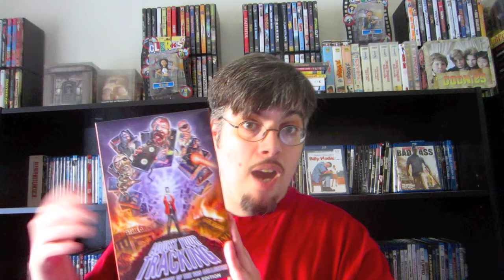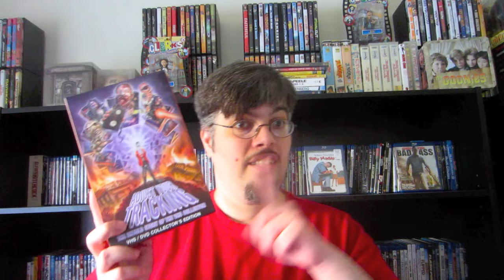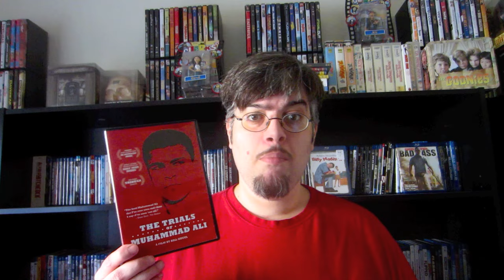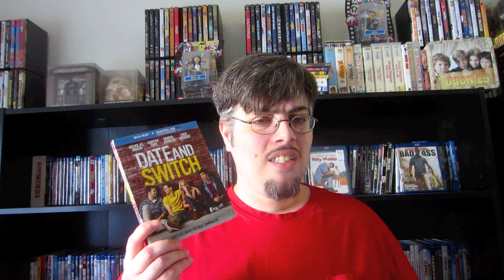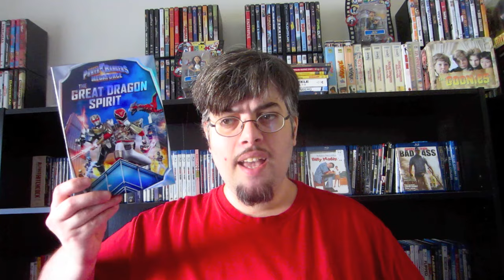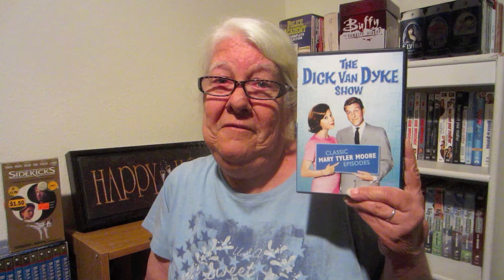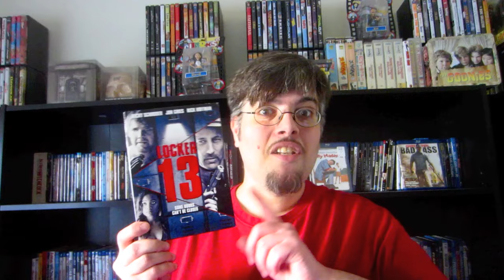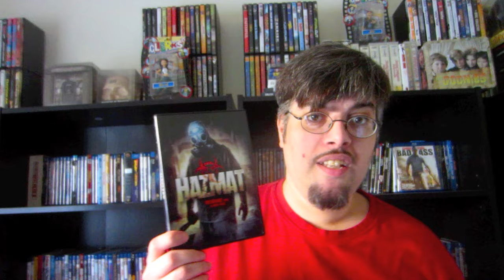My Blu-Ray Collection Update 4/12/14 Blu ray and Dvd Movie Reviews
In this video my mom and I review 18 new blu ray's/Dvd's and Vhs

In this video we review and talk about

Adjust Your Tracking The untold story of the vhs collector  : Directed by  Dan M. Kinem,Levi Peretic

Dead Shadows  : Directed by  David Cholewa  -- Starring Gilles Barret,Laurie Cholewa,Margaux Devy,John Fallon,Baya Rehaz

Ride Along : Directed by   Tim Story  -- Starring  Ice Cube,Kevin Hart,Tika Sumpter,John Leguizamo,Laurence Fishburne

The Bag Man  : Directed by David Grovic  -- Starring  John Cusack,Rebecca Da Costa,Robert De Niro,Crispin Glover

The trials of muhammad Ali  : Directed by Bill Siegel -- Starring Eamonn Andrews,Muhammad Ali,David Susskind,George W. Bush

Bad Ass 2 : Directed by Craig Moss-- Starring Danny Trejo,Danny Glover,Andrew Divoff,Jacqueline Obradors,Dante Basco

Date And Switch  : Directed by Chris Nelson -- Starring  Nicholas Braun,Hunter Cope,Dakota Johnson,Megan Mullally

Saban's Power Rangers Megaforce - The Great Dragon Spirit

Cocaine Cowboys Reloaded

Lizzie Borden took an ax  : Directed by Nick Gomez  -- Starring  Christina Ricci,Clea DuVall,Gregg Henry,Stephen McHattie

The Pirate Fairy : Directed by Peggy Holmes -- Starring   Mae Whitman,Christina Hendricks,Tom Hiddleston,Lucy Liu,Megan Hilty,Raven-Symoné

The Good Witch's Garden  : Directed by  Craig Pryce  -- Starring  Catherine Bell,Chris Potter,Catherine Disher

The Dick Van Dyke Show : Classic Mary tyer moore episodes

The Suspect : Directed by  Stuart Connelly -- Starring Mekhi Phifer,William Sadler,Sterling K. Brown,Derek Roché

Locker 13  : Directed by  Bruce Dellis,Jason Marsden -- Starring  Rick Hoffman,Krista Allen,Jason Marsden,Tatyana Ali,Curtis Armstrong

Holy Ghost People : Directed by  Mitchell Altieri -- Starring  Emma Greenwell,Joe Egender,Brendan McCarthy,Cameron Richardson

Camp Dread  : Directed by  Harrison Smith-- Starring Kyle Patrick Brennan,Ashley Caspermeyer,Nicole Cinaglia,Danielle Harris,Eric Roberts,Felissa Rose

Hazmat  : Directed by  Lou Simon -- Starring  Norbert Velez,Todd Bruno,Aniela McGuinness